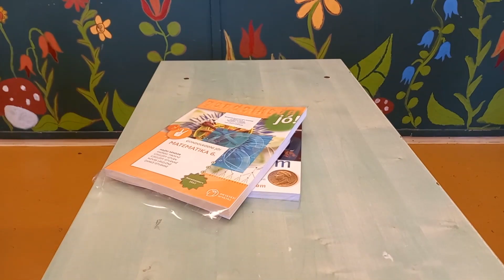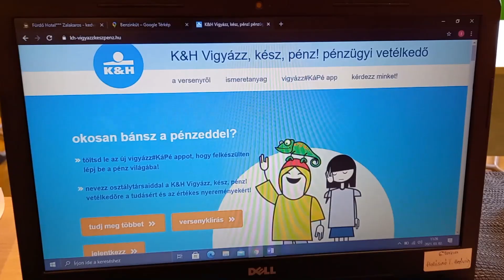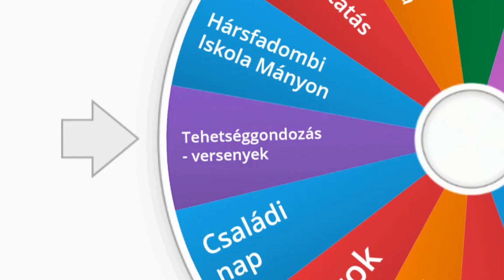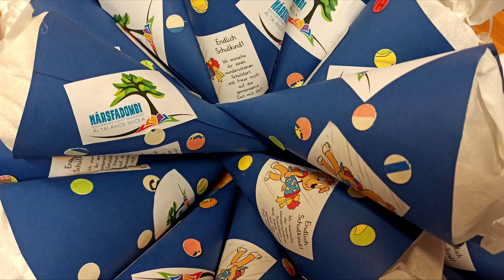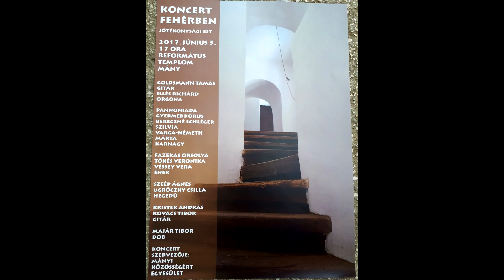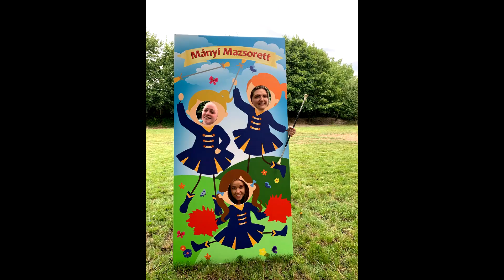Mányi Hársfadombi Iskola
Hársfadombi Nyelvoktató Német Nemzetiségi Általános Iskola Mány bemutatkozó videója 2021. Tavasz